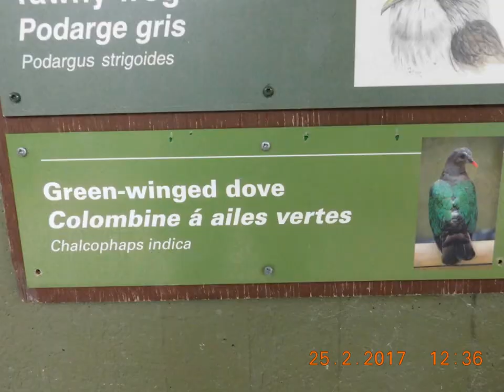Green Winged Doves Toronto Zoo 25 Feb 17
Very handsome birds, and quite unbothered by the humans walking past them.  As with the Crested Pigeons in the same exhibit, I think we're getting to the time of year for courtship behaviour.